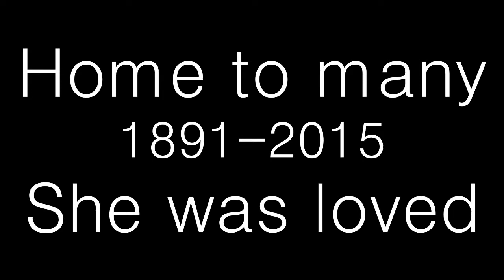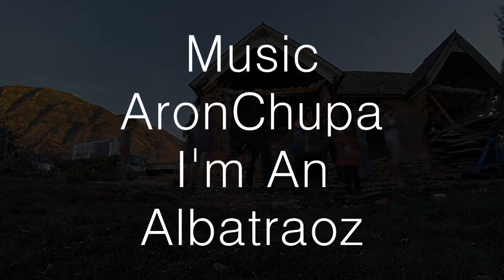Salvaging 124 years of Home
Our home had been good to so many people but it was finally time to say good bye to most of her. Now the salvage begins.
HUGE shout out to all our good friends, family and neighbors who have helped us get to this point.  This is why we stay right where we are.